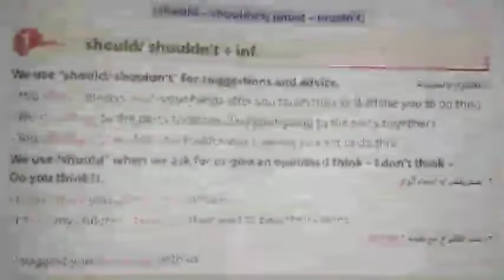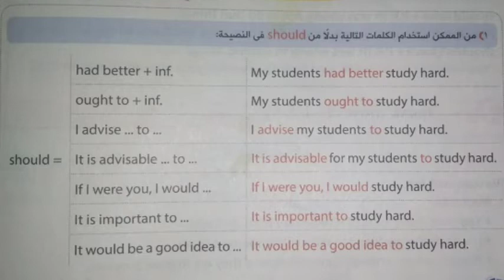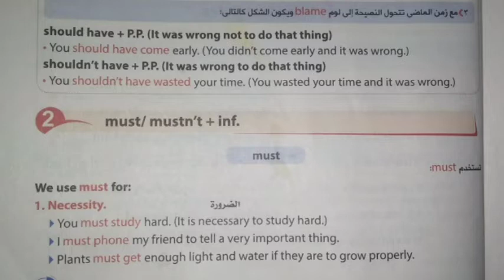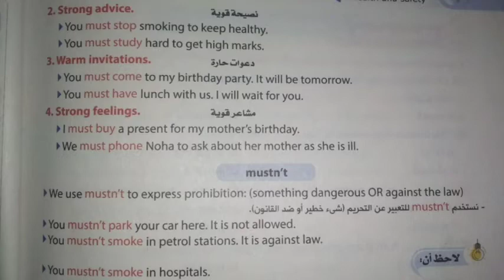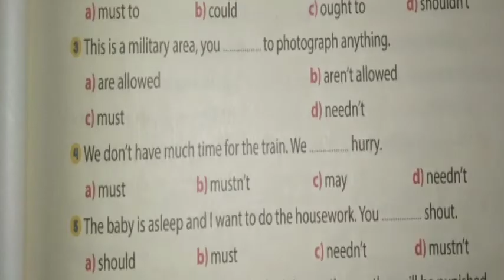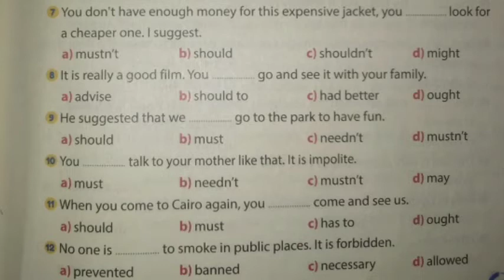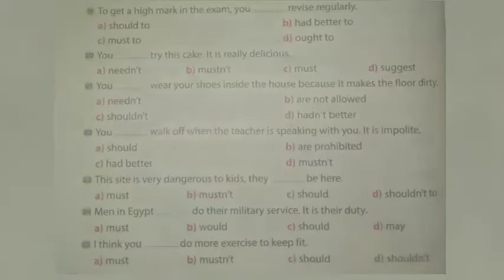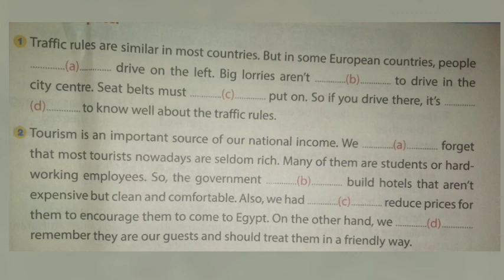إنجليزي | أولي ثانوي الترم الثاني 2021 | شرح وحل امتحان الوحدة السابعة "Health And Safety"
اولي ثانوي الترم الثاني الوحدة السابعة 2021 health and safety

قناة متعة الانجليزي اول ثانوي 2021

حل تدريبات الوحدة السابعة اولي ثانوي 2021 الترم الاول
اللغة الانجليزية الوحدة السابعة الاول الثانوي الترم الثاني 2021
منهج الانجليزي اولي ثانوي الجديد 2021
اولي ثانوي شرح انجليزي
منهج الصف الاول الثانوي الجديد
افضل شرح انجليزي للصف الاول الثانوي  الترم الثاني شرح اون لاين
شرح كامل لمنهج اللغة الانجليزية الصف الاول الثانوي
 الوحده السابعه health and safety للصف الاول الثانوي لغة انجليزية 2021 الترم الثاني شرح انجليزي اولي ثانوي 2021 الترم الثاني الوحده السابعه